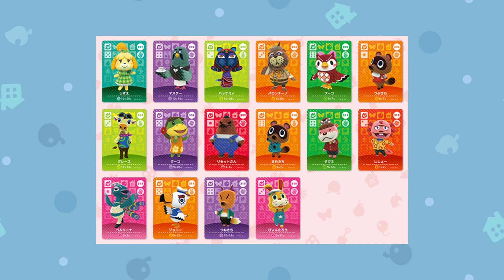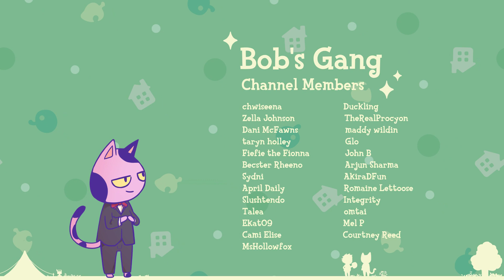NO ONE Remembers This Animal Crossing Character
Animal Crossing has a LOT of characters. Some of them are beloved by so many... and others have become mostly forgotten. Let's talk about them in this video!

► Credits
Channel Logos by Moqk
Channel Backgrounds by spk-
Background Vectors by Tristan